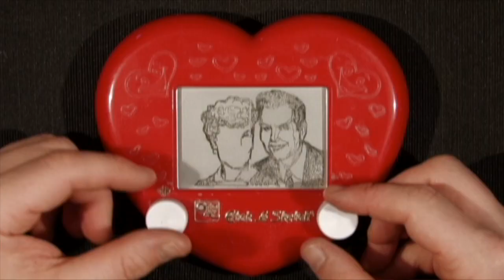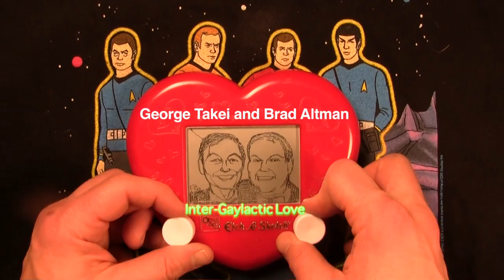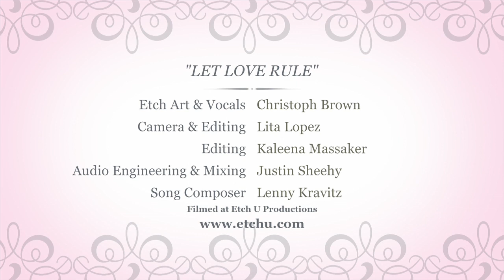Etch U: "Let Love Rule" by Christoph Brown:THE Amazing ETCH MAN®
HAPPY VALENTINE'S DAY FROM CHRISTOPH BROWN: THE AMAZING ETCH MAN®
It's time to LET LOVE RULE!!! Christoph & his crew at Etch U Productions  (Lita Lopez, Kaleena Massaker, and Justin Sheehy) put this video together on the fly. HOPE YOU ENJOY!
FYI: the heart-shaped etches are a discontinued model that the OHIO ART Company sold us the last units. So let us know how we can Etch U!!!